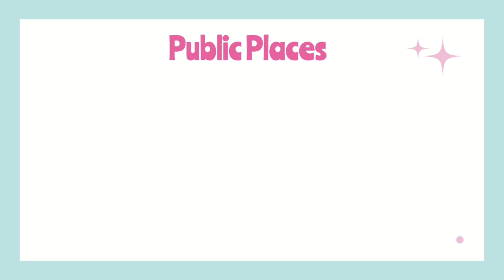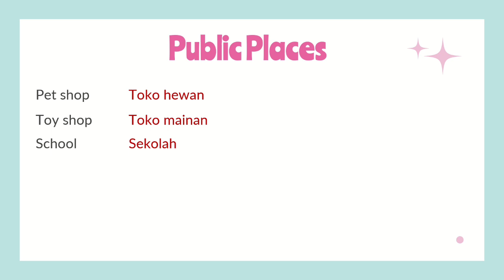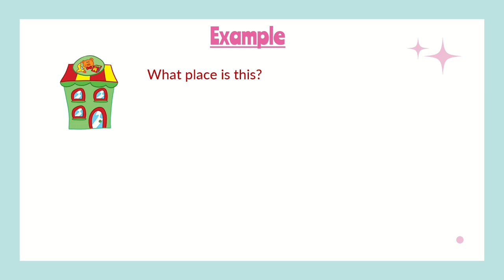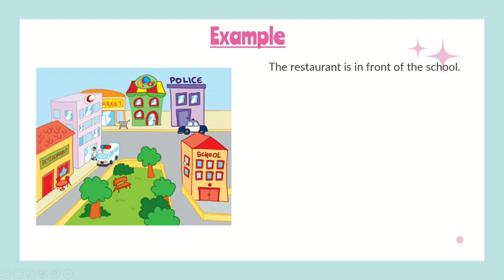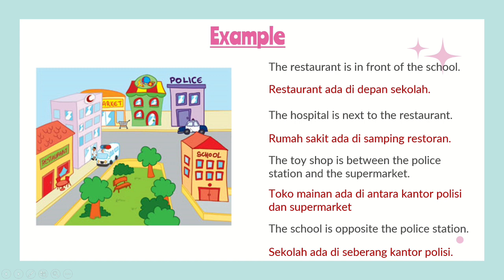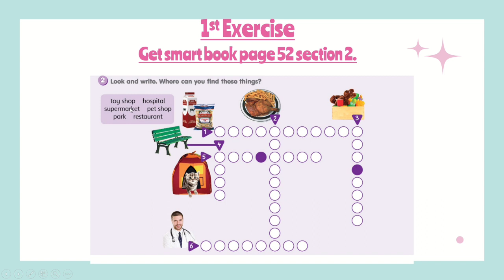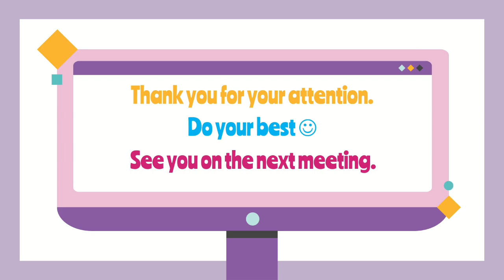2nd Grade Unit 5.1 ( Public Places & Preposition)